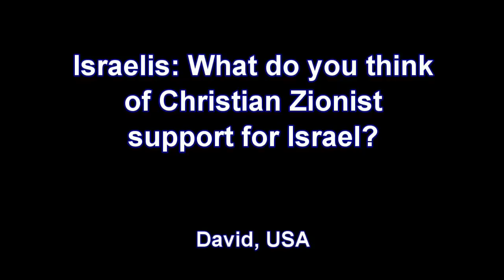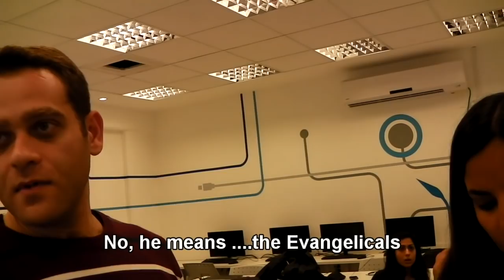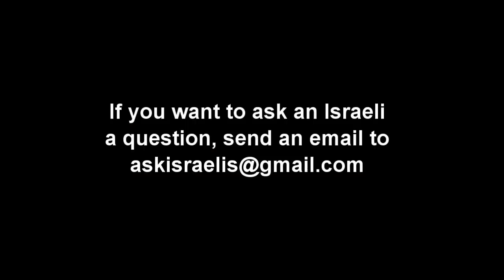Israelis: What do you think of Christian Zionists?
Please donate to the project so I can travel further and more often